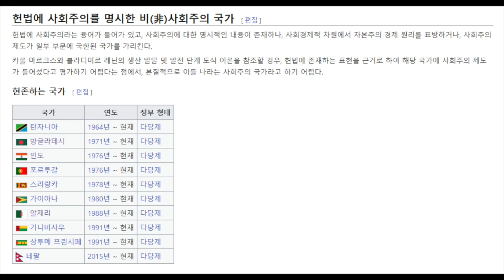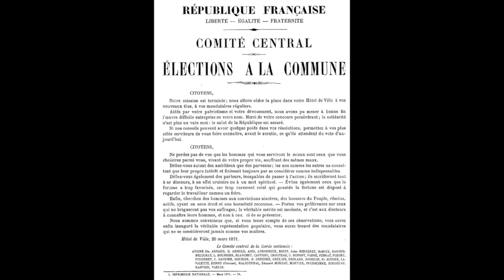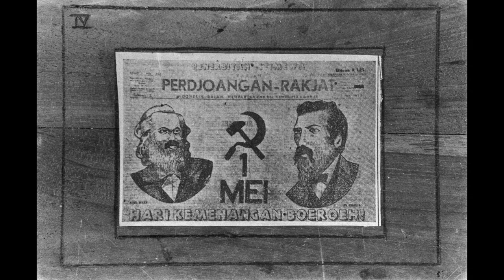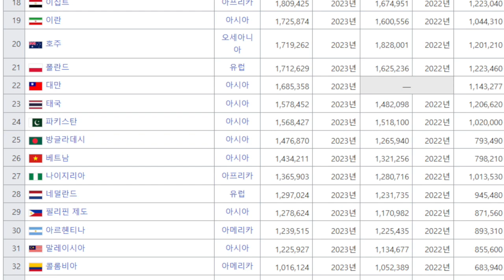공산주의는 몰락했는가? 아니면... 진화하고 있는가?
공산주의는 이 지구상에서 사라졌을까요? 아니면 아직도 그 명맥을 유지하고 있을까요?
공산주의를 싫어하시는 분들은 좀더 경계를 하셔야 할 것 같고,
공산주의의 이념은 배울 점이 있다고 생각하시는 분들은 시야를 넓히시면 좋겠습니다. ^^
세상에서 벌어지는 현실을 중심으로 보면,
사회주의 사상을 기본으로 하는 국가들은 새로운 단계로 나아가는 것 같습니다.
또한 착취의 사슬에서 벗어나 자국의 자원을 국유화하려는 국가들이 늘어나고 있습니다.
사회를 운영하는 방식은 옳고 그르냐의 문제가 아니라
그 사회를 지금 발전시킬 수 있는가? 아닌가로 따져야 할 것 같습니다.